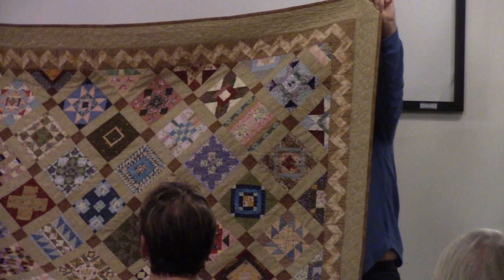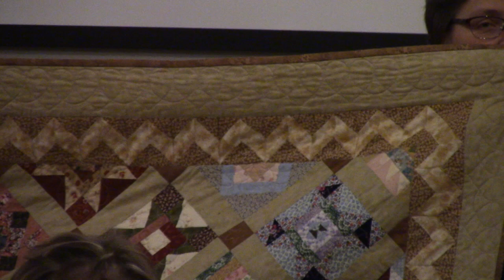History of Quilting in New Prague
Learn about the artistry and craftsmanship of Quilting